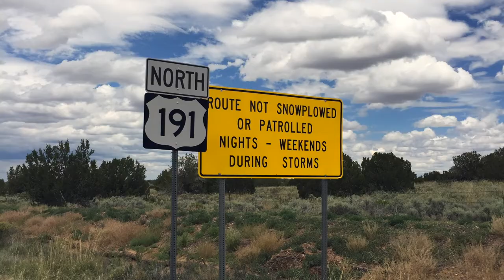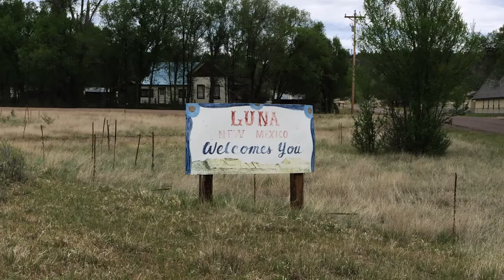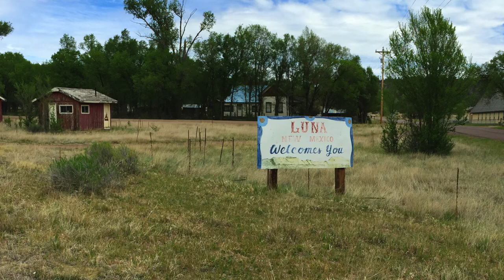Epic Motorcycle Trip Across America - From Key West to Prudhoe Bay EP7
In our epic Motorcycle trip across America we see, Canyon de chelly, chinle Arizona, Navajo country, New Mexico, Silver City, Bolo Tie, BMW R1200GS Adventure, Epic Ride Across the USA, Motorcycle Tour of USA
00:00 Introduction
00:10 Photo Montage
00:27 Cruisin
01:08 Vlog
04:52 Photo Montage
05:22 Canyon Cruisin